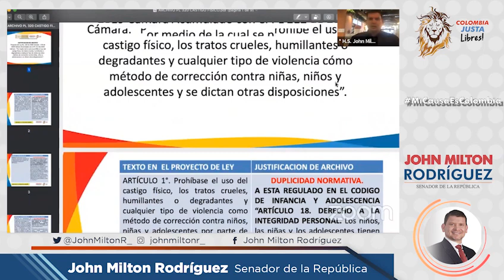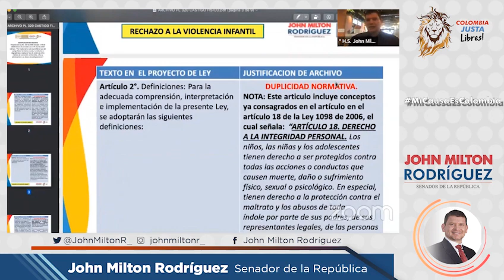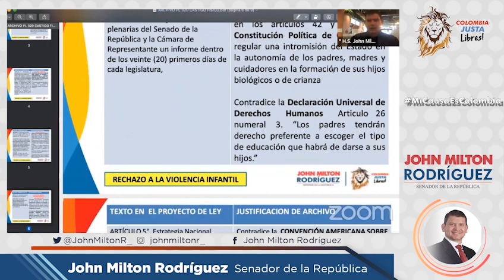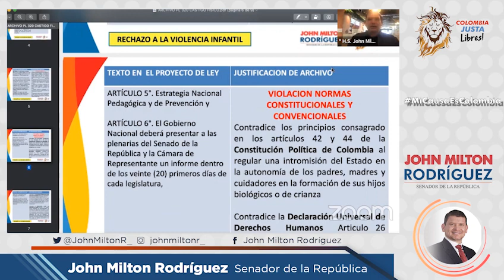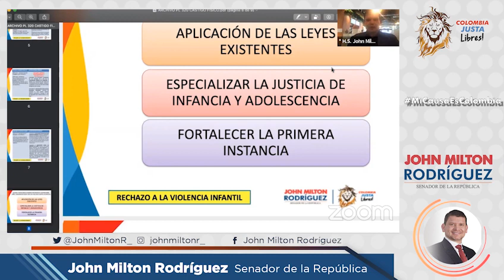PL 320/20 pretende modelo estatal de crianza, siendo responsabilidad de padres. Propuse archivarlo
Rechazo categoricamente el maltrato contra nuestros niños, niñas y adolescentes. Sin embargo, radique la solicitud de archivo del PL 320/20 Senado, porque ya está en la ley 1098 del 2006 pretende un modelo estatal de crianza, siendo responsabilidad exclusiva de sus padres.